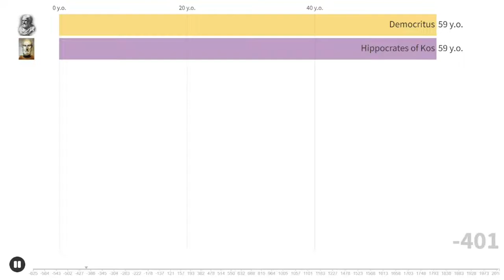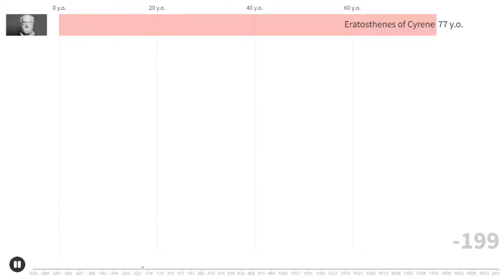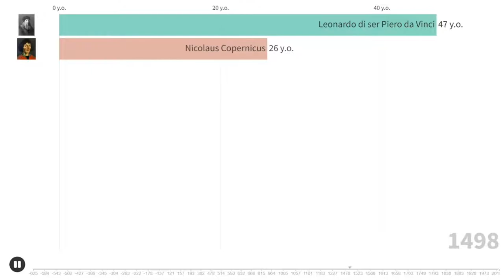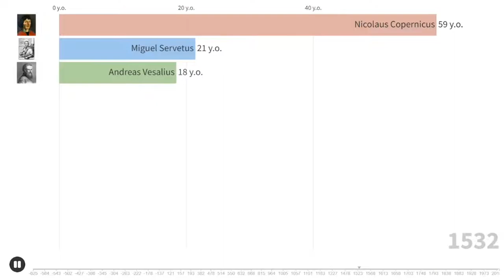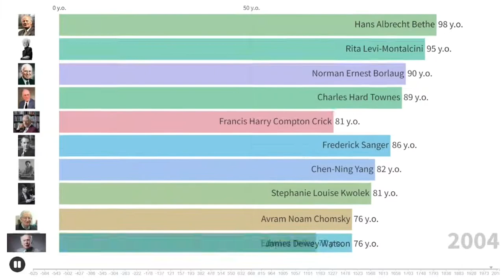Longest-Living Greatest Scientists in History by Timeline [625 BC-AD 2022] | Bar Chart Race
PS. All of them were born before the 1950s.
Longest-Living Greatest Scientists List:
Rita Levi-Montalcini 103
Charles H. Townes 100
Chen-Ning Yang  100
Hans Bethe 99
Caroline Herschel 98
Erwin Chargaff 97
Louis de Broglie 95
Edward Teller 95
Norman Borlaug 95
Frederick Sanger 95
James Watson 94
Noam Chomsky 94
Linus Pauling 93
Gordon Moore 93
Peter Higgs 93
Edward Wilson 92
Frank D. Drake 92
Antonie van Leeuwenhoek 91
Stephanie Louise Kwolek 91
Roger Penrose 91
Democritus 90
Hippocrates 90
Friedrich Wilhelm Heinrich Alexander von Humboldt 90
Florence Nightingale  90
Alfred Russel Wallace 90
Elise Meitne 90
Barbara McClintock 90
Elizabeth Blackwell 89
Francis Galton 89
Max Planck 89
Otto Hahn 89
Robert Wilhelm Eberhard Bunsen 88
Severo Ochoa de Albornoz 88
Francis Crick 88
Steven Weinberg 88
Dame Jane Morris Goodall 88
Galen 87
John Wallis  87
Charles Messier 87
William Crookes 87
Ivan Petrovich Pavlov 87
Nikola Tesla 87
Jacques-Yves Cousteau 87
Edmond Halley 86
Burrhus Frederic Skinner 86
Grace Brewster Murray Hopper 86
Isaac Newton 85
Jean-Baptiste Pierre Antoine de Monet 85
Joseph Lister 85
Ernst Heinrich Philipp August Haeckel 85
Subrahmanyan Chandrasekhar 85
Otto von Guericke 84
Benjamin Franklin 84
Frederick William Herschel 84
Thomas Alva Edison 84
J. J. Thomson 84
Donald Ervin Knuth 84
Omar Khayyam 83
James Watt 83
Lord Kelvin 83
Sigmund Freud 83
Sir James Chadwick 83
John Bardeen 83
Eratosthenes of Cyrene 82
Daniel Bernoulli 82
Alessandro Volta 82
Karl Theodor Wilhelm Weierstrass 82
Santiago Ramón y Cajal 82
C. V. Raman 82
Paul Dirac 82
Rudolf Ludwig Carl Virchow 81
David Hilbert 81
Jonas Edward Salk 81
Gertrude Belle Elion 81
Aristarchus of Samos 80
Hennig Brand 80
Avogadro 80
Charles Babbage 80
Christiane Nüsslein-Volhard 80
William Harvey  79
Henry Cavendish 79
Albert Abraham Michelson 79
Jagadish Chandra Bose 79
George Washington Carver 79
Thomas H. Morgan 79
Cecilia Helena Payne-Gaposchkin 79
Thales 78
Galileo Galilei 78
Pierre-Simon Laplace 78
John Dalton 78
Gauss 78
Charles Lyell 78
Wilhelm Conrad Röntgen 78
Lagrange 77
Niels Bohr 77
Luis Walter Alvarez 77
Mario Molina 77
Ibn al-Haytham 76
Euler 76
Faraday 76
Einstein 76
Hawking 76
Craig Venter 76
Jack Horner 76
Pythagoras 75
Archimedes 75
Fibonacci 75
Alexander Graham Bell 75
Hendrik Lorentz 75
Karl Landsteiner 75
Heisenberg 75
Alan Guth 75
Aryabhatta 74
Edward Jenner 74
Hans Christian Ørsted 74
Alexander Fleming 74
Schrödinger 74
Charles Darwin 73
Helmholtz 73
Louis Pasteur 73
Dmitri Mendeleev 73
Lynn Margulis 73
Joseph Louis Gay-Lussac 72
Theodor Schwann 72
Ronald Fisher 72
Isaac Asimov 72
Brahmagupta 71
Francesco Redi 71
Carolus Linnaeus  71
James Hutton 71
Joseph Priestley 71
James Joule 71
Edward Witten 71
Hipparchus 70
Claudius Ptolemy 70
al-Khwarizmi 70
Nicolaus Copernicus 70
Gottfried Wilhelm Leibniz 70
Coulomb 70
Justus Freiherr von Liebig 70
Richard Feynman 70
Eugene Merle Shoemaker 69
Robert Hooke 68
Leonardo da Vinci 67
John Napier 67
Robert Koch 67
Emil Fischer 67
Marie Curie 67
Tim Berners-Lee 67
Christiaan Huygens 66
Ole Rømer 66
Thomas Newcomen 66
Fritz Haber 66
Ernest Rutherford 66
Leo Szilard  66
Maria Goeppert Mayer 66
Francis Bacon 65
Georg Ohm 65
Wernher von Braun 65
Anaximander  64
Niccolò Cabeo 64
Thomas Bartholin 64
Robert Boyle 64
Thomas Graham 64
Julius von Mayer 64
Josiah W. Gibbs 64
William Ramsay 64
Edwin Hubble 64
Gustav R. Kirchhoff 63
Alfred Nobel 63
Guglielmo Marconi 63
J. Robert Oppenheimer 63
Aristotle 62
Fourier 62
Gregor Mendel 62
Alfred C. Kinsey 62
Carl E. Sagan 62
Ampère 61
Paul Ehrlich 61
Stephen Jay Gould 61
William R. Hamilton 60
William Gilbert 59
Johannes Kepler 59
Irène Joliot-Curie 59
Pierre de Fermat 58
Ibn Sina 57
Rachel Carson 57
Antoine H. Becquerel 56
Euclid 55
Tycho Brahe 55
Sophie Germain 55
Rudolf Diesel 55
René Descartes 54
Neumann 54
Konrad Z. Lorenz 54
Henrietta S. Leavitt 53
Emmy Noether 53
Enrico Fermi 53
Antoine Lavoisier 51
Humphry Davy 51
Andreas Vesalius 50
Daniel G. Fahrenheit 50
Christian A. Doppler 50
Alfred Wegener 50
Frederick Banting 50
Hans Lippershey 49
Mary Anning 48
Maxwell 48
Willebrord Snellius 46
Hypatia 45
Wilbur Wright 45
Jan Swammerdam 43
Anders Celsius 43
Miguel Servetus 42
Alan Turing 42
Sofya Kovalevskaya 41
Georg Riemann 40
Evangelista Torricelli 39
Pascal 39
Rosalind Franklin 38
James Gregory 37
Ada Lovelace 37
Heinrich Hertz 37
Srinivasa Ramanujan 33
Henry Moseley 28
0:00 ─ Begin
0:07 ─ Scientists of Antiquity
1:41 ─ Scientists of the Middle Ages
3:07 ─ Scientists of the Scientific Revolution
3:28 ─ Scientists of the Age of Enlightenment
3:42 ─ Scientists of the 19th Century
3:57 ─ Scientists of the 20th Century
4:17 ─ Top 10
4:22 ─ End